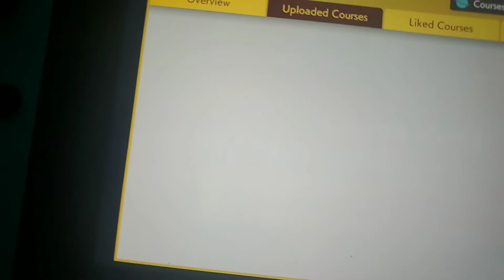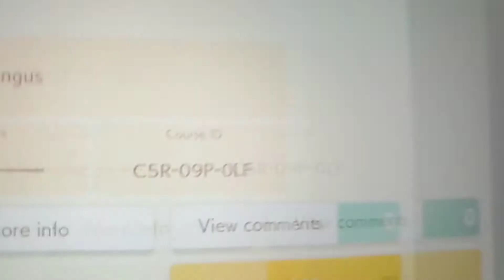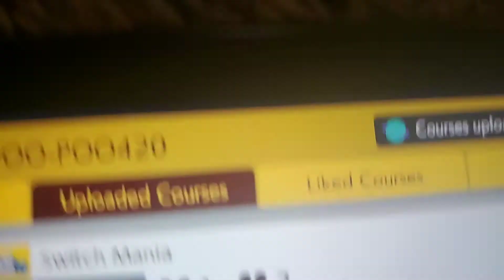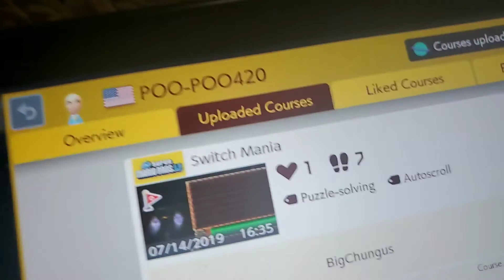Ples pley Meh mario maker level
If you dont play my level then your the big gay